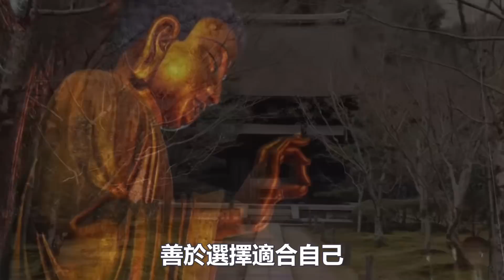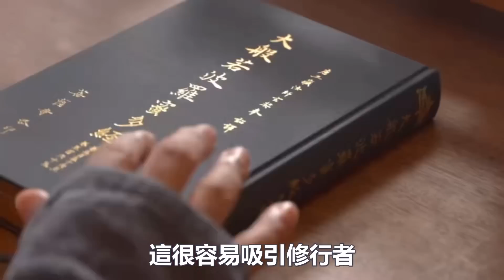修行主要問題在於心性！初學者該如何找到適合自己的心性的方法？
1:無師自通的“冥想”法門：每天2分鐘堅持1個月，誰都能領悟冥想的精髓！
4:如何一周之內打通全身氣脈？我只用了三天就通了全身氣脈！你敢練嗎？